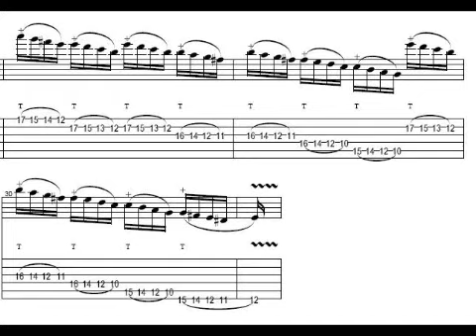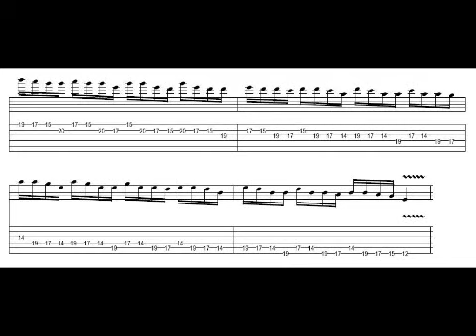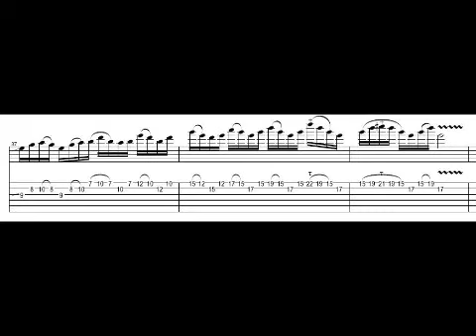Zsolt Daczi's favorite lick part 2